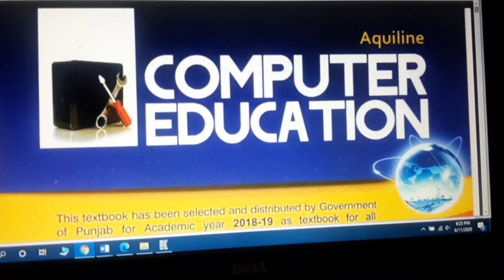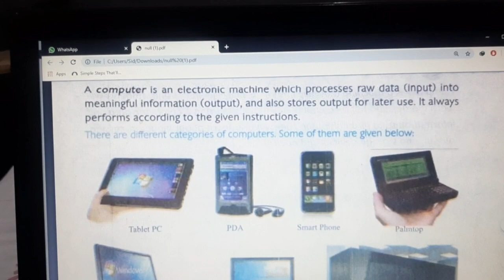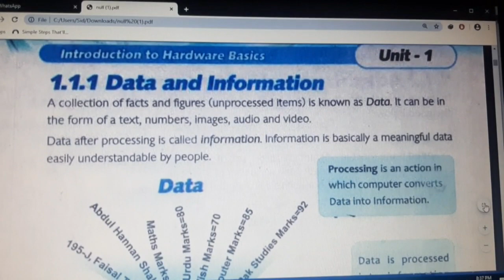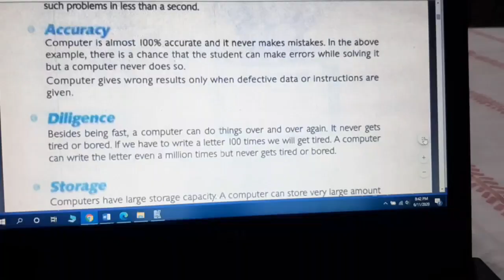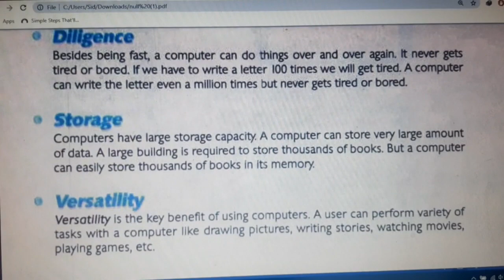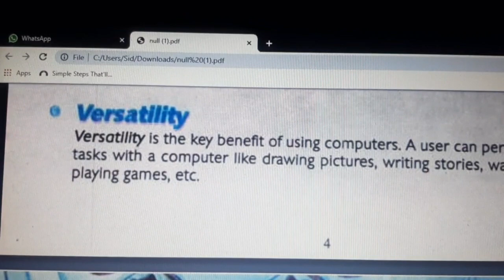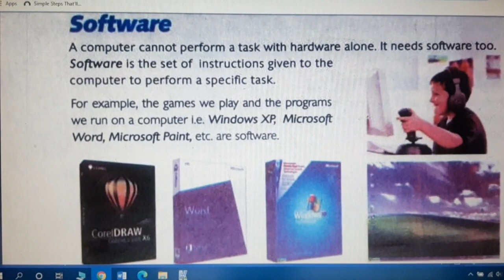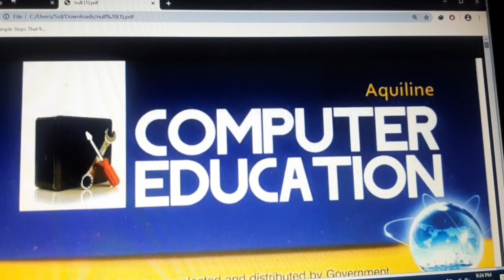Computer Education for 6th Standard